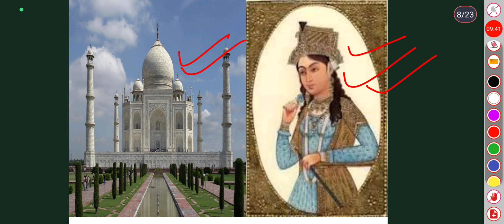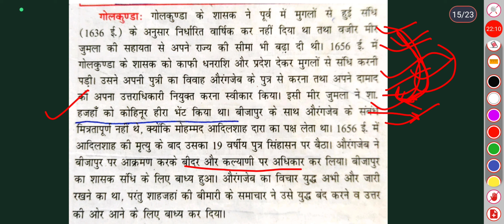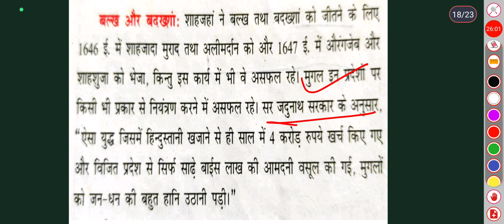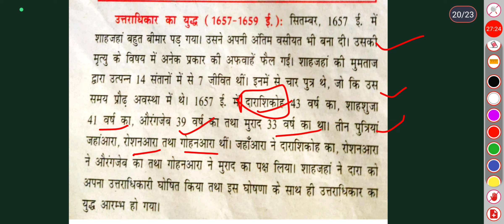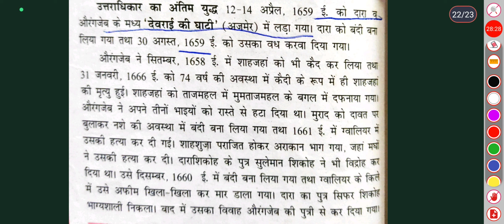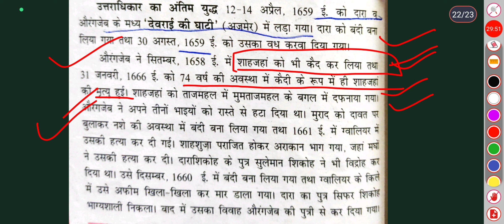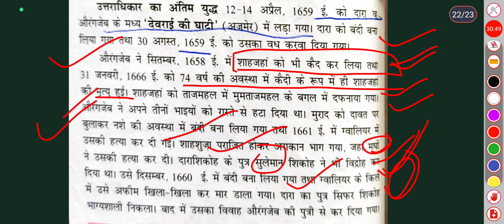मुगल साम्राज्य( शाहजहां )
indian geography
geography
linkage between history and geography
india geography
indian geography gk questions and answers
indian geography gk mcq
indian geography gk quiz
indian geography gk in english
indian geography gk questions
indian geography history
gk questions on indian geography
geography now
indian geography gk questions in english
upsc
general studies for upsc
upsc cse
upsc 2024
ias pcs pathshala upsc
upsc 2024
indian polity for upsc
upsc preparation
geography for upsc prelims
upsc motivation
gk for uppcs
gs mcqs for upsc
general studies for nda exam
general studies for ssc chsl
general studies for capf ac exam
economy for upsc
complete economics for upsc
upsc mains
indian history
modern indian history
history
ancient history
indian history for upsc
medieval history
medieval history of india
gs pointer history 2024
ghatna chakra gs pointer history
indian history facts